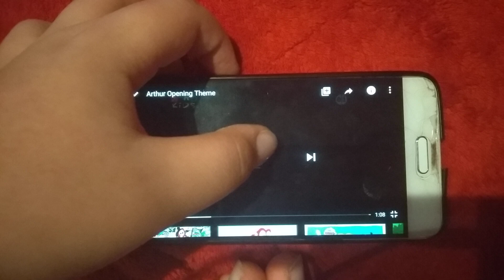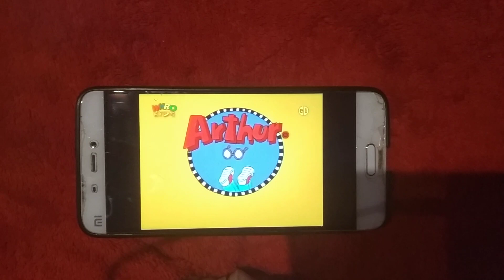Arthur Intro (Japanese)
To Japan NHK